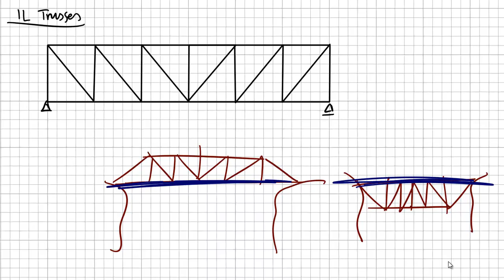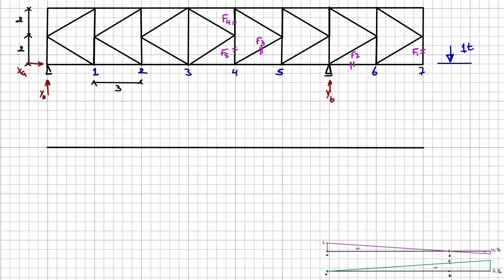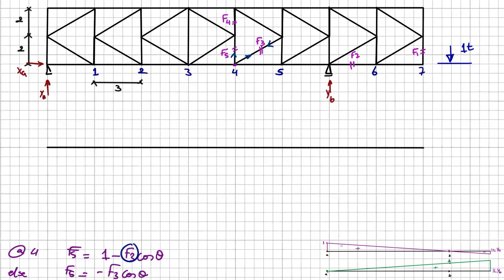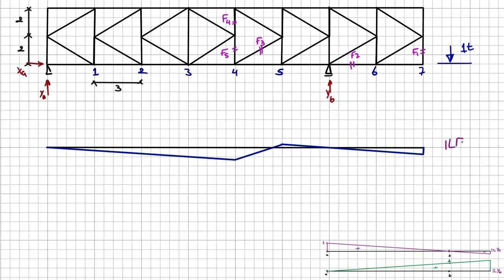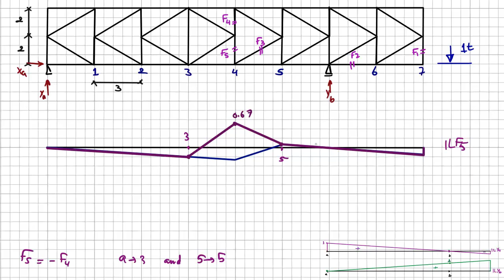11. Influence Lines on Trusses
Structural Mechanics (1) - CES111
Lecture 11: Influence Lines on Trusses

This video is part of The course: Structural Mechanics (1) - CES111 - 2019/2020